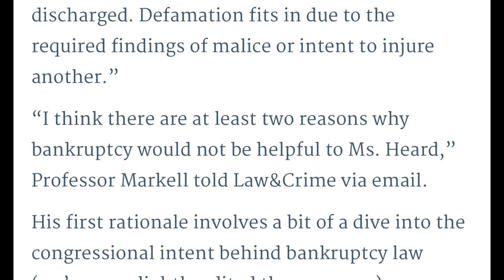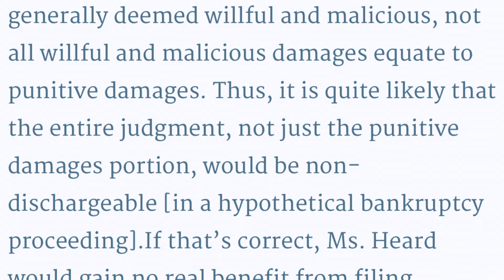Can Amber Heard Declare Bankruptcy To Avoid Paying Johnny Depp ??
Thank you for your support, it means more then you imagine.

Please check my NEW Channel
EVERYTHING STAR WARS: